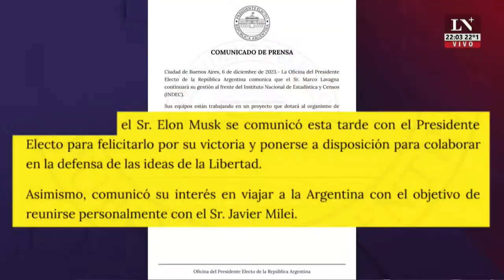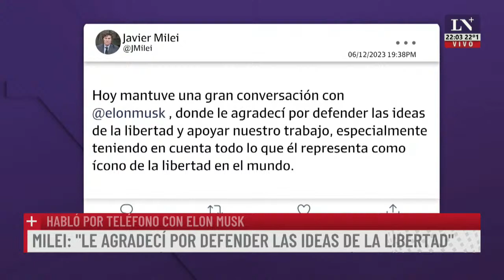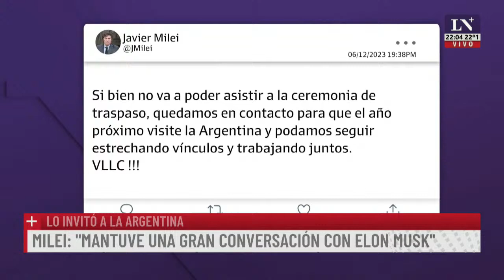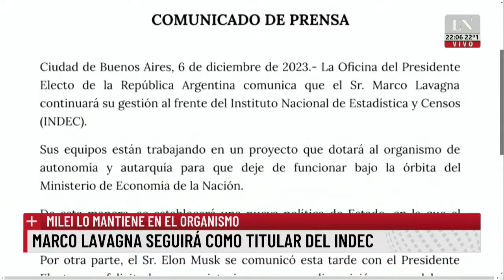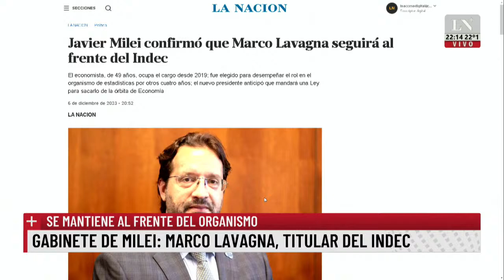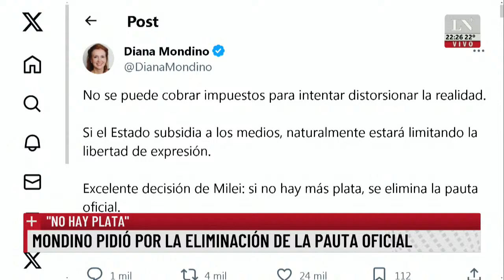Paula Oliveto, diputada nacional: "Vamos a acompañar las reformas necesarias para el país"